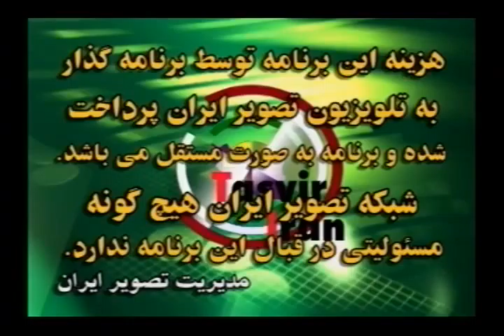Dr Victor Bagha89